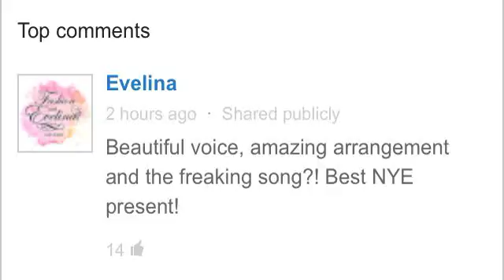Рома жёлудь 605